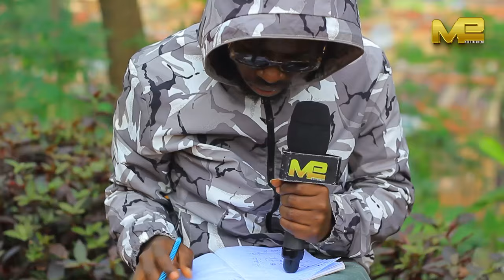Mundimo Ideni:Kanyombya,Platini Reka Mban*re Live😳/Miliyoni BATANZE Nibihuha😭/Akameneye Gen-Z Comedy